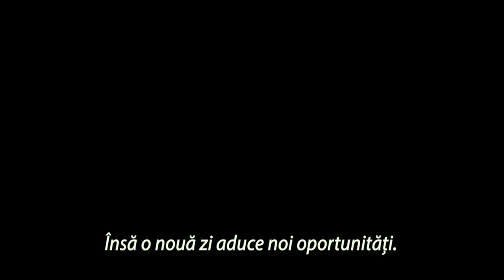CRUELLA - TLR-A D1 - Roar - Sorry - subtitrat - 2021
Premiera în România: 4 IUNIE 2021

Regizor: Craig Gillespie

Scenariu: Dana Fox, Tony McNamara, Aline Brosh McKenna, Kelly Marcel, Steve Zissis, Dodie Smith

Producători: Aline Brosh McKenna, Kristin Burr, Glenn Close, Andrew Gunn, Mark Mostyn, Marc Platt, Jessica Virtue, Michelle Wright

Staruri: Emma Stone, Emma Thompson, Mark Strong, Paul Walter Hauser, Emily Beecham, Joel Fry

O producție: Gunn Films, Marc Platt Productions, TSG Entertainment, Walt Disney Pictures

Distribuție:
Emma Stone
Emma Thompson
Mark Strong
Paul Walter Hauser
Emily Beecham
Joel Fry
Kirby Howell-Baptiste
Jamie Demetriou
Gianni Calchetti
Michelle Greenidge
John McCrea
Tony McCarthy
Chloé Booyens
Haruka Abe
Niamh Lynch
Abraham Popoola
Kate Margo
Linette Beaumont
Tipper Seifert-Cleveland
Rachel Muldoon
Atul Sharma
Evie Wray
Sid Sagar
Robert Ryan
Richard Price
Asmara Gabrielle
Pierre Bergman
Ria Fend